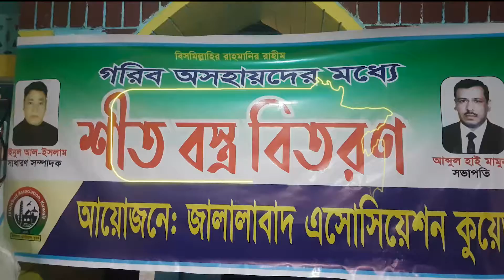জালালাবাদ এসোসিয়েশন কুয়েত এর শীত বস্ত্র বিতরণ